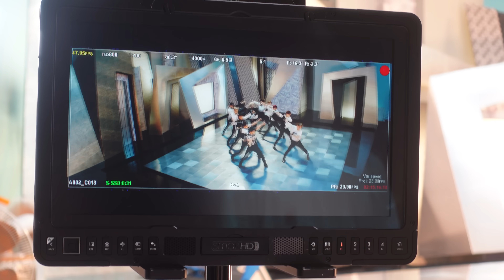JO1｜'REAL' Official MV MAKING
JO1 4TH SINGLE "STRANGER"
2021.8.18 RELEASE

▶︎各サブスクリプションにて配信中